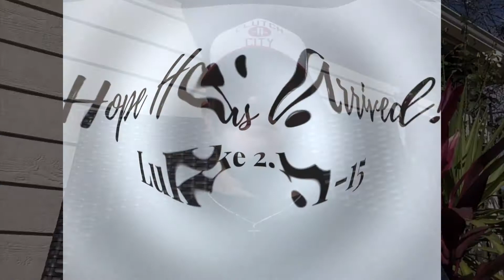Hope Has Arrived!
Was it really all calm and bright that first Christmas morn?  Are our lives always calm and bright?